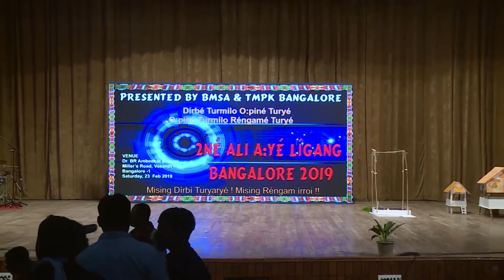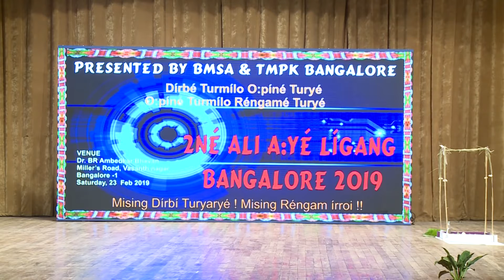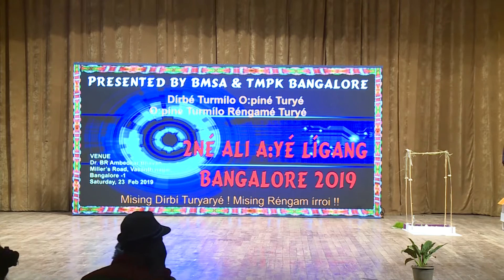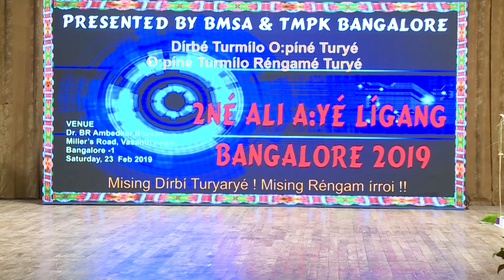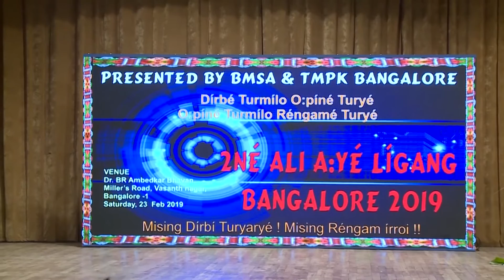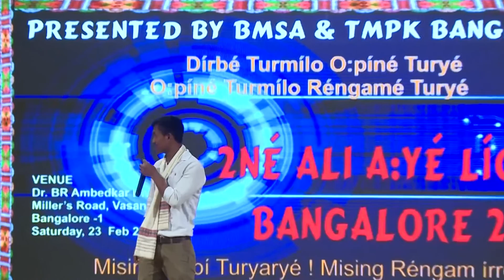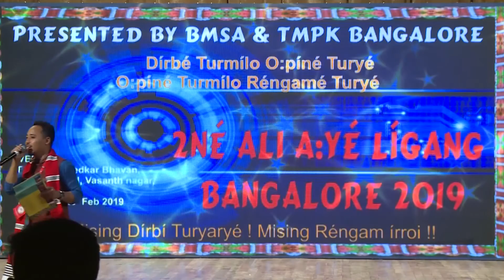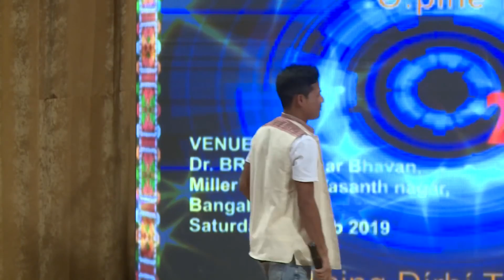Bangalore MISING Ali A:ye lénang 2019